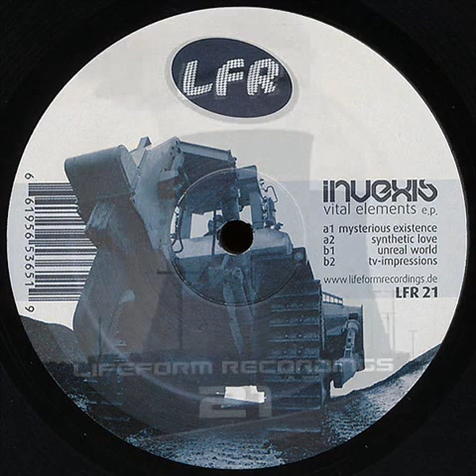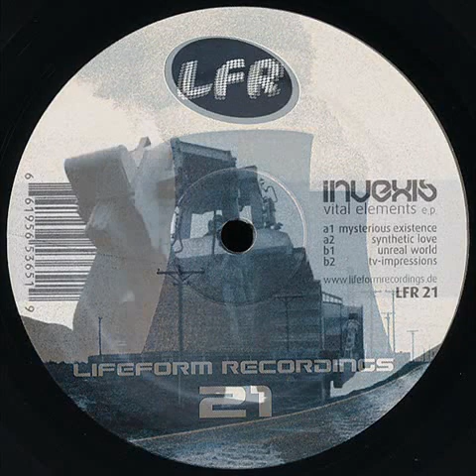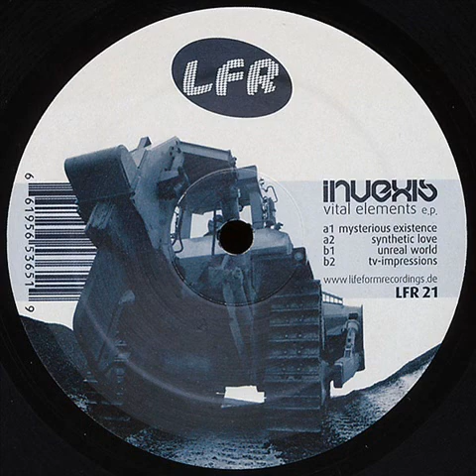Invexis - Synthetic Love (Original Mix)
Artist: Invexis, Title: Synthetic Love, Title Of EP: Vital Elements , Format: Vinyl, Label: Lifeform Recordings, Catalog:  LFR 21, Country: Deutschland, Released: 07 December 2004, Genre: Electronic, Style: Techno